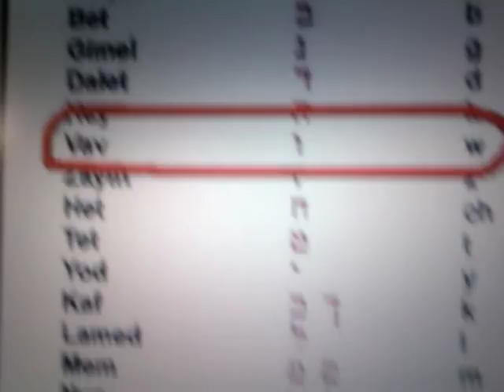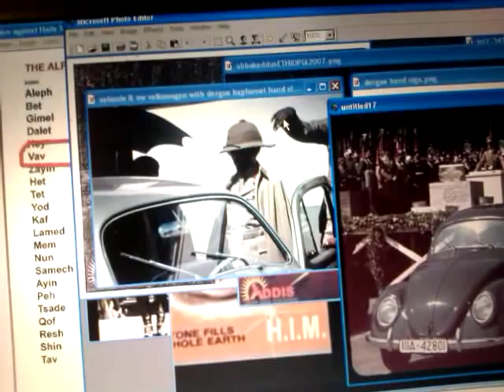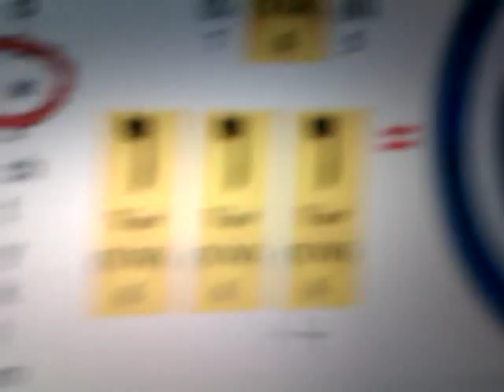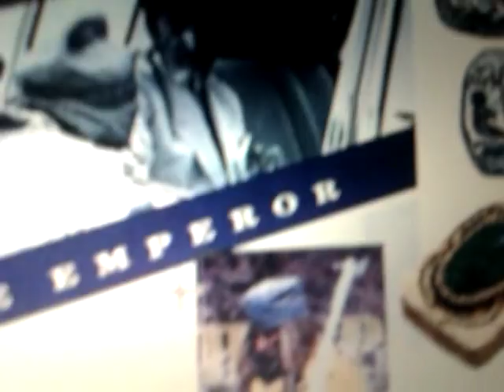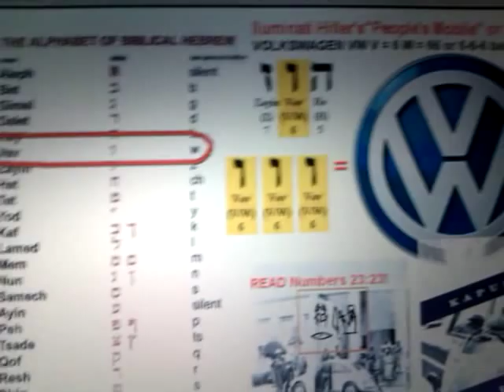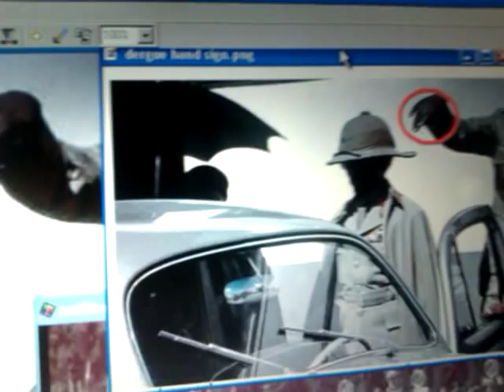VW 666 Baphomet Conspiracy signs against Lion of Judah HAILE SELASSIE? pt2 - Numbers 23:23